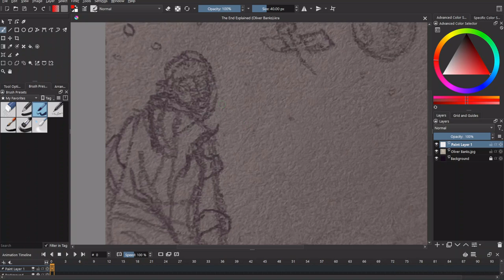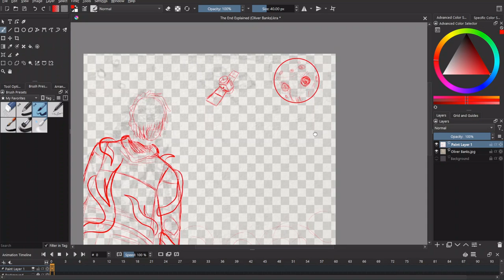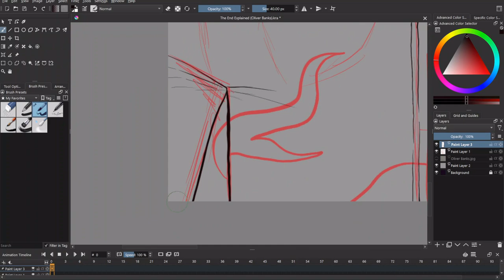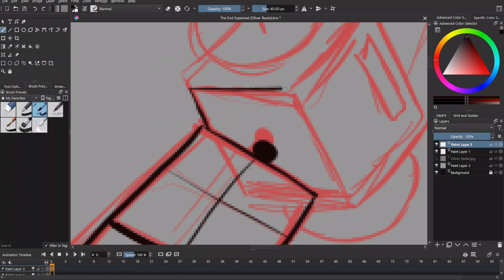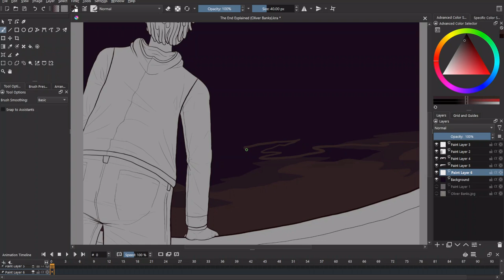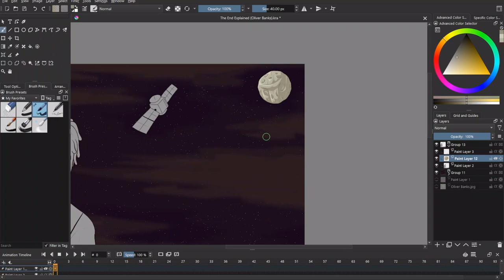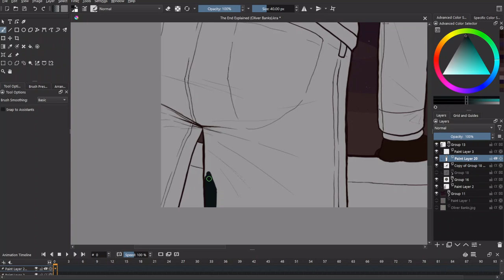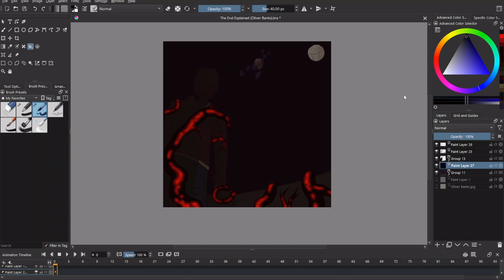The End Explained (The Magnus Archives Entities)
Hey y'all, I'm Afton G. Kier and today we're looking at the final Entity from the Magnus Archives in the finale to my series where I do a deep dive on each and every Fear. This time around, we're accepting the ending and meeting Terminus. From Oliver Banks to the Catalogue of the Trapped Dead and everything in between, we're examining the End. All of it. Anyways, I've been Afton G. Kier, and good night, YouTube people!

Chapters:
0:00 Intro
1:26 Overview
2:52 Characters
13:29 Artefacts
19:14 Locations
19:40 Rituals
20:20 Domains
22:05 Connections
24:53 Analysis
31:06 Closing Thoughts

Thumbnail Art is The End "Tarotesque" (Dark) by Grace Holsten